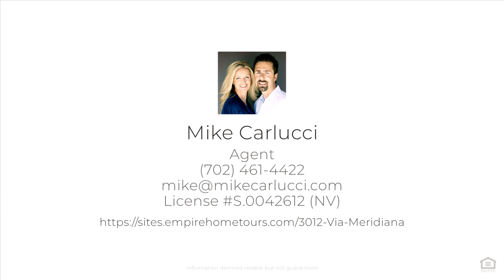Seven Hills | 3012 Via Meridiana | Henderson NV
Listed at $485,000 | 2110 square feet | 3 bedrooms | 3 baths

Located in desirable gated neighborhood of Meridiana in Seven Hills. Spacious main home has 2 bedrooms+ den/office and 2 full bathrooms. Detached casita has a bedroom and full bathroom, totaling 2110 square feet. The kitchen features an island, breakfast nook with slider to side yard, built-in oven, microwave, gas cooktop, maple cabinets with desk area, and tile backsplash. Grand living room has double doors to the backyard, fireplace and media niche. Master suite is separate from other bedrooms with separate tub & shower, 2 sinks, and a large walk-in closet. Thousands in upgrades including crown molding, freshly painted exterior, ceiling fans, tile floors in high traffic areas. Inviting gated courtyard, large pool-sized backyard with lush low maintenance landscaping and brick pavers. Located in desirable Seven Hills master planned community with parks, tennis courts, trails and much more. HOA takes care of front landscaping!

Mike Carlucci
NV S.0042612 | CA S.01989165